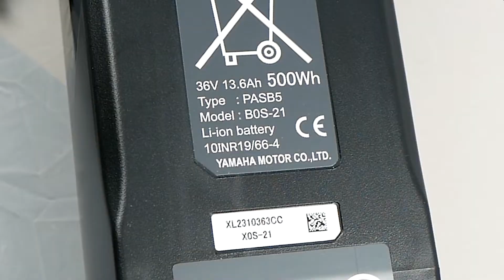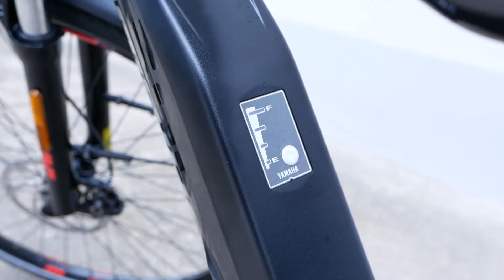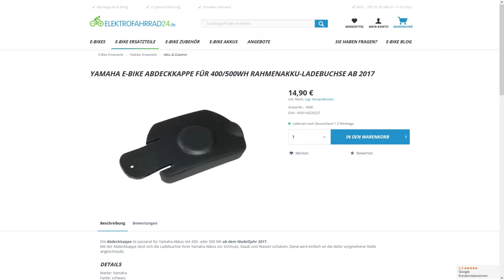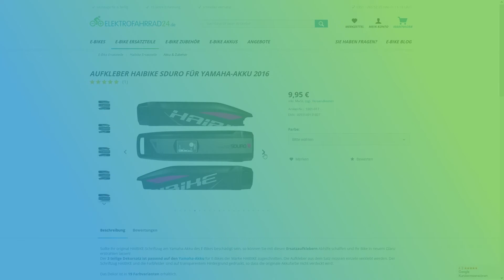Yamaha RahmenAkku original Ersatzteil | Elektrofahrrad24 PRODUKTE